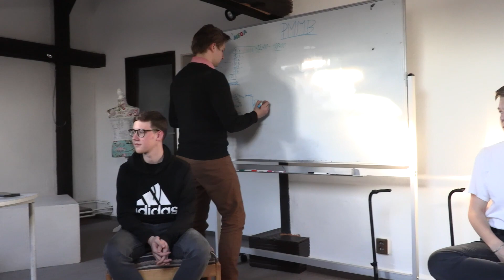Mladá Boleslav: Parlament mládeže se představuje